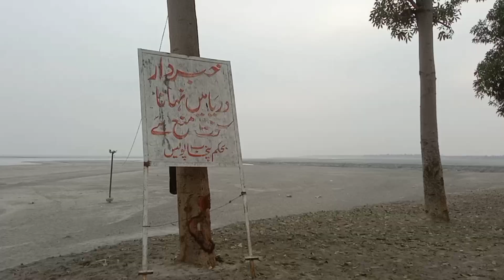taunsha bridge family trip🤭 gohry ny tng mardi😭